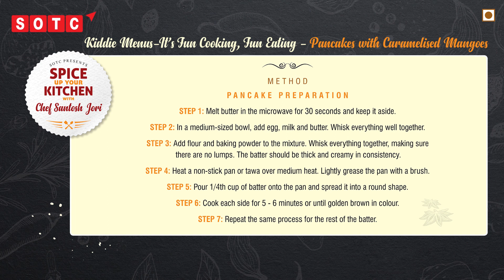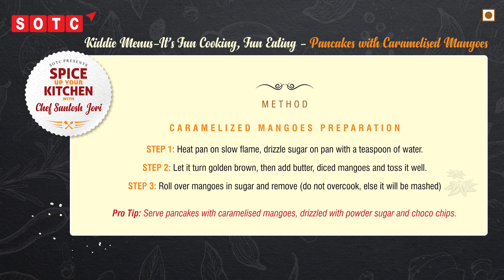Pancakes with Caramelised Mangoes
You can never go wrong with fluffy pancakes & mangoes! Try this recipe by Chef Jori and you're sure to have Fun Cooking & Eating with your Kids.